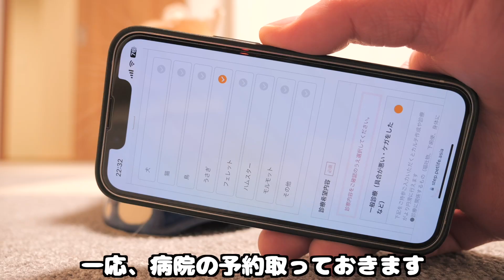ムギの体調が悪いので病院に行ったらお腹にガスが溜まっていると言われました【No.1092】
Subtitles
@yuki960128　　　台湾

Netherlands Dwarf  (Mugi)🐰